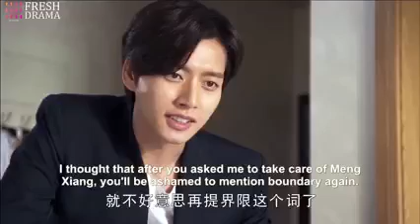Scheming girl tried to ruin their releationship, but he made out with his wife in front of her~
DRAMA NAME: The Wife's Counterattack